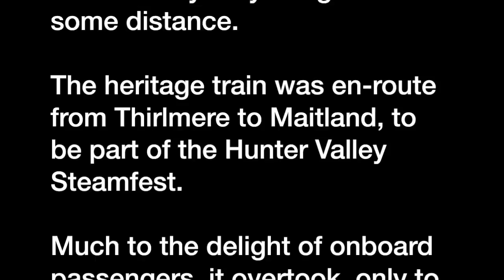Australian Trains: Sydney, Heritage Express v Freight, 11Apr14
New South Wales Rail Transport Museum's 3642 & 3265 head the "Hunter Valley Limited" though the southwestern suburbs of Sydney, where it paralleled the Southern Sydney Freight line for some distance.

The heritage train was en-route from Thirlmere to Maitland, to be part of the Hunter Valley Steamfest.

Much to the delight of onboard passengers, it overtook, only to be then overtaken by a Pacific National unit hopper train operating in push-pull mode, with NR60 leading & NR73 trailing.